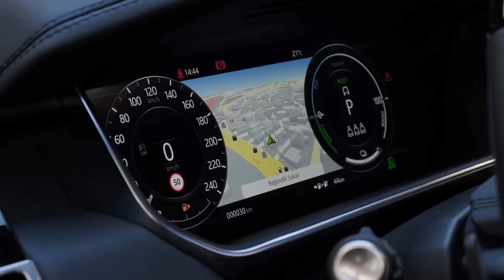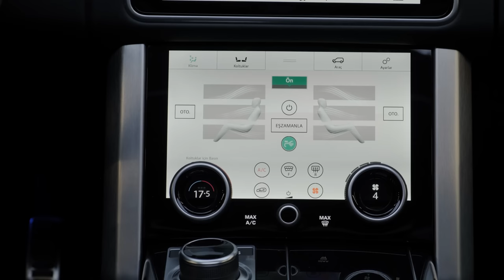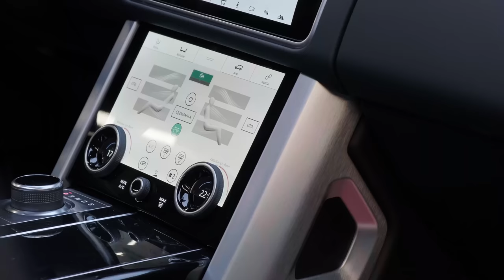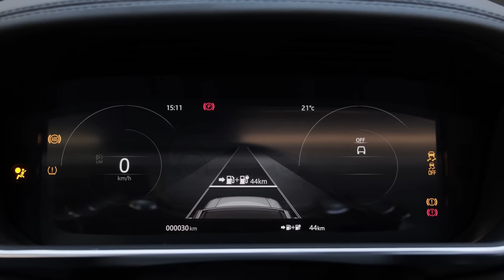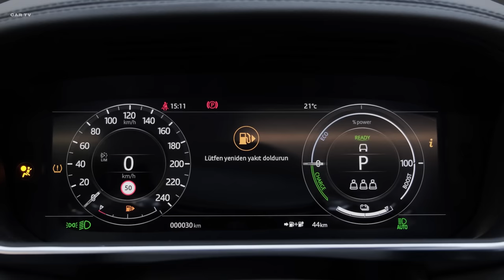2021 Land Rover Vogue - Exterior and interior Details (Best Large SUV)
Thanks: GARDEN CAR

2021 Land Rover Range Rover

    Highs Regal on-road presence, luxurious interior, many powertrains to choose from.
    Lows Boatlike driving experience, cubby storage is limited, nearly six-figure starting price.
    Verdict Few SUVs are as desirable, as capable, and as revered as the iconic Range Rover.

Overview
Originally conceived as a tool for getting work done around the farm, the Range Rover has had quite the glow-up since its introduction in 1970, and it's now viewed as a luxury-lined limo for the stylish elite. As such, its accommodations have gone from spartan to opulent, and the 2021 model is the most luxurious Range Rover yet. Fine leather, real wood trim, plush carpets, and a host of convenient features deck out every one of the Range Rover's many trims. Lower-end models offer quiet comfort while the high-end SV Autobiography models are a performance pageant headlined by a burbling 557-hp supercharged V-8 engine. What's the price for all this sumptuousness? Well, the Range Rover lineup starts just under the six-figure mark, and that's before you get into the plethora of optional features and customization choices.

Land Rover is launching three special editions of the Range Rover this year, the first being the Fifty Edition that celebrates the 50thanniversary of the flagship SUV. Only 1970 (naturally) examples will be produced, all based on the luxurious Autobiography trim level but featuring unique exterior design features and 50thAnniversary badging. The Westminster Edition is based on the HSE trim level and won't be as limited in number. Buyers of this midrange model will have their choice between the Range Rover's standard inline-six or the more powerful supercharged V-8 engine. The Westminster also receives unique wheels and a fancier exterior trim treatment; inside, occupants are treated to walnut wood finishes, 20-way power-adjustable front seats with heat and ventilation, a refrigerated compartment between the front seats, soft-close doors, and a 19-speaker Meridian stereo system. The high-performance SV Autobiography model also receives its own special edition for 2021 called the Dynamic Black Edition. This package darkens the exterior and interior trim, adds gloss-black-painted 22-inch wheels, and is available only in Santorini Black Metallic paint.

Base: $93,350
HSE: $97,130
Westminster Edition: $104,850
Autobiography: $131,350
Fifty Edition: $149,850
SV Autobiography: $180,850

The new Westminster Edition model seems to represent a good value even though it starts with a six-figure price. We'd also suggest upgrading to the long-wheelbase model for an additional $14,000 because it not only offers extra rear-seat legroom, but its proportions are slightly more elegant. It also happens to live in the middle range between the lower-end base model and the ridiculously pricey SV Autobiography. Land Rover only fits a V-8 engine to the longer models, but that's the engine we'd prefer anyway. In addition to the Westminster's features listed above, buyers can expect three-zone automatic climate control, a 10.0-inch infotainment touchscreen, lane-keeping assist, blind-spot monitoring, 21-inch wheels, a panoramic sunroof, and Windsor leather seat upholstery.

The Range Rover has four basic powertrain lineups, each with its own set of strengths and weaknesses: Entry-level models are powered by a turbocharged inline-six that is assisted by a small electric motor for a mild-hybrid setup, while top-of-the-line models feature a raucous supercharged V-8. A diesel V-6 is also available as is a plug-in hybrid. Every Range Rover comes standard with a selectable all-wheel-drive system and an eight-speed automatic transmission. We don't have recent test numbers for a Range Rover with the standard inline-six; the diesel Range Rover we tested in 2016 delivered acceptable but relaxed acceleration times. The V-8, on the other hand, delivers shockingly quick acceleration, and even the most committed environmentalists will have to admit it sounds glorious. Sporty SV Autobiography models do a surprisingly good job of controlling body roll, but fore-aft pitch is a problem across the lineup. It drives well enough if not pressed, but compared for over-the-road agility against high-performance SUVs such as the BMW X5 M and the Mercedes-AMG GLS63, the Land Rover is downright sloppy. We're willing to forgive some of these handling deficiencies when we consider the Range Rover's off-road abilities, which remain stellar.